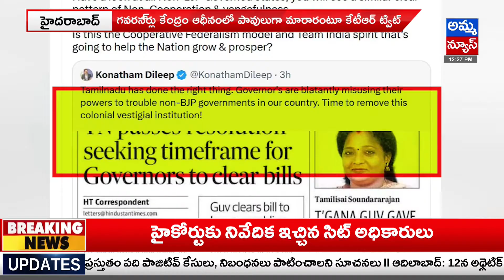నాన్ బీజేపీ రాష్ట్రాలపై కేంద్ర వివక్ష చూపుతుంది - కెటీఆర్..! KTR Fires On Central Govt | Amma News